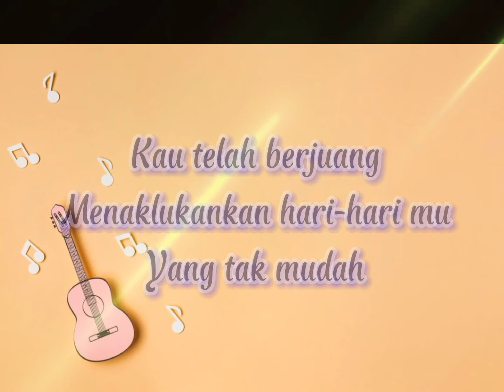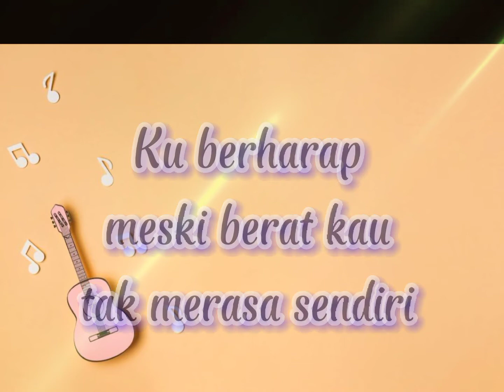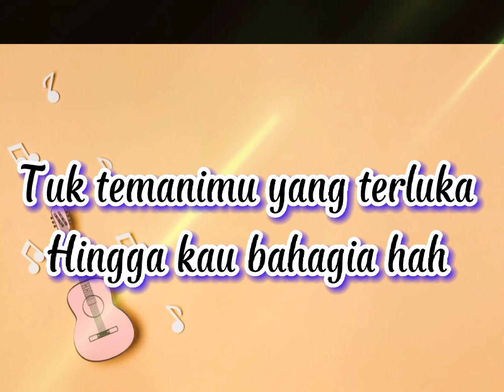Melukis senja Budi DOREMI Cover Felix (Lirik)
Melukis senja
@Budi doremi